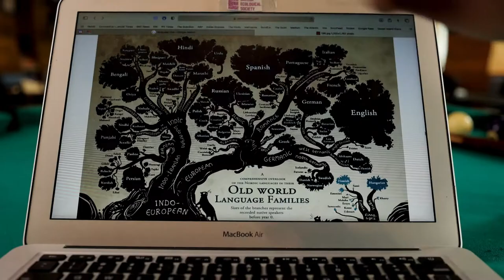pint21AT - Video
pint21 is happening in Austria from May 17th-19th! Grab a drink and get ready!